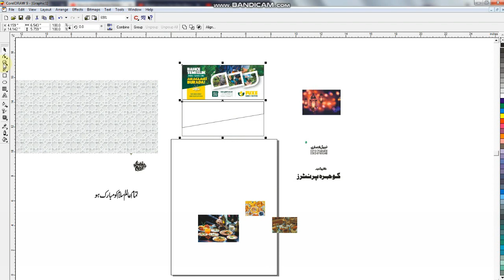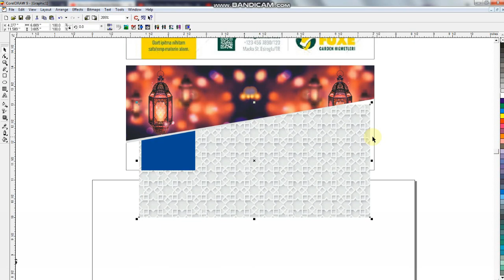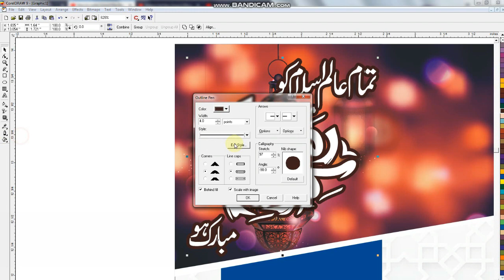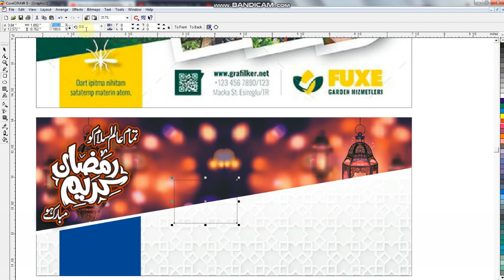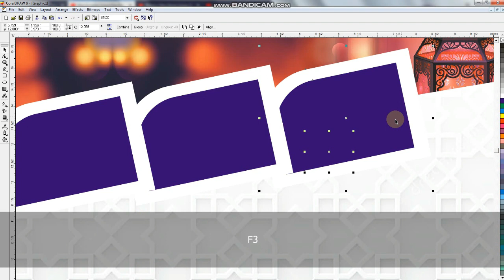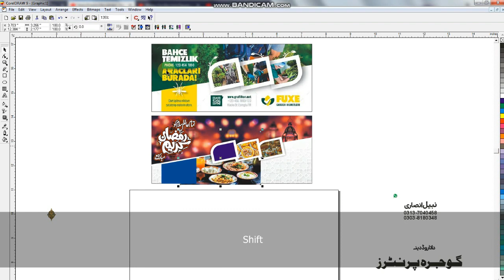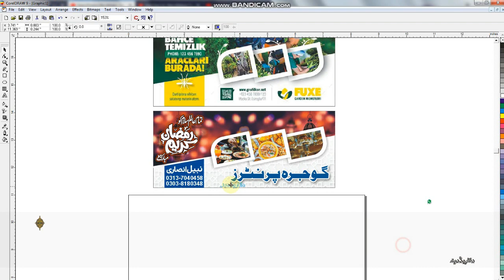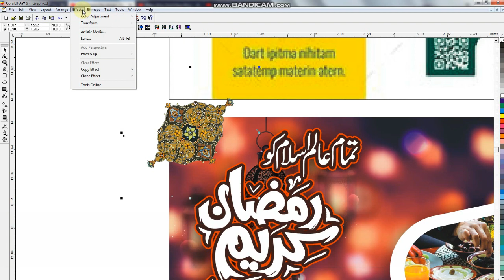Amad e Ramadan Kareem Banner FLex Design in Learn Coreldraw 2021 By Trend CorelDRAW || رمضان مبارک